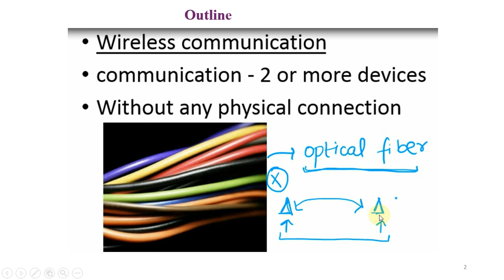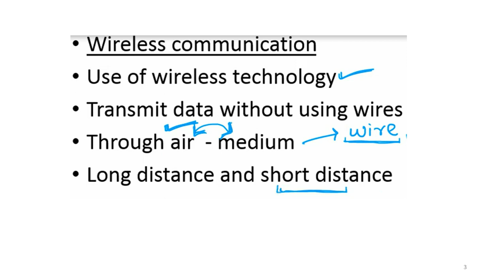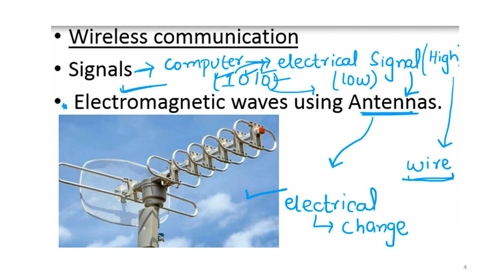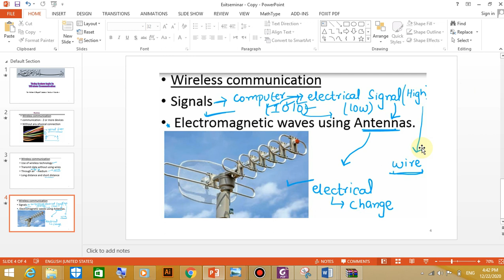Wireless Communication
this video for overview of wireless communication